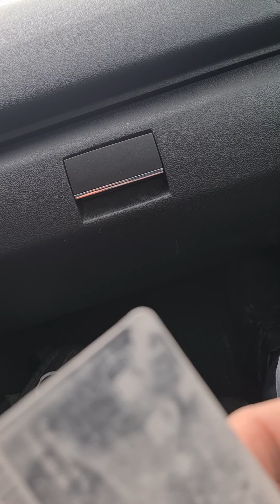15. Mai 2021